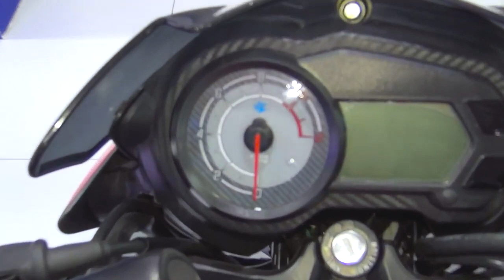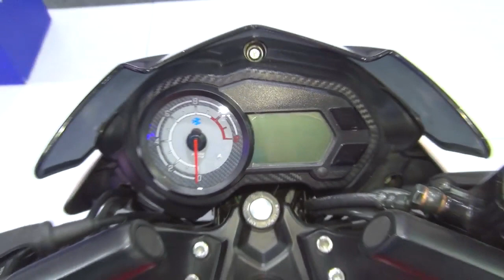2023 All New Bajaj Pulsar NS125 OBD & E20 Model Review💥🤩On-road Price , Features || Pulsar NS125 BS7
Hello Guy's,
                Sab se Pehle to aap sabhi ka humare ish YouTube Channel RV AUTOMOBILE me swagat hai. Main ish video me 2023 All New Bajaj Pulsar NS125 OBD & E20 Model Review On-road Price , Features || Pulsar NS125 BS7 All details here To please aap log ye video pura last tak dhek ye ga Aur agar Aap ko ishi trah Bike or Scooter se related information chaiye to aap hamare ish Channel RV AUTOMOBILE ko Subscribe v kar ke rakh ligiye.

3.5mm to Type C cables
Bike flag

About this video:
Video Credit  :-
Image Credit :-